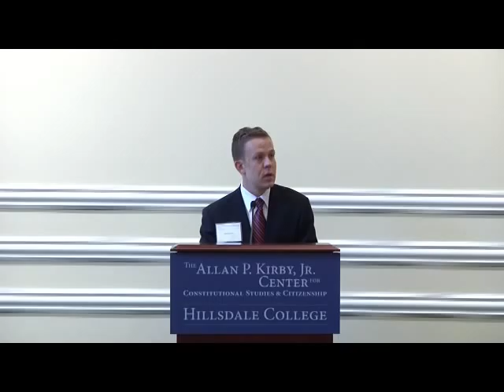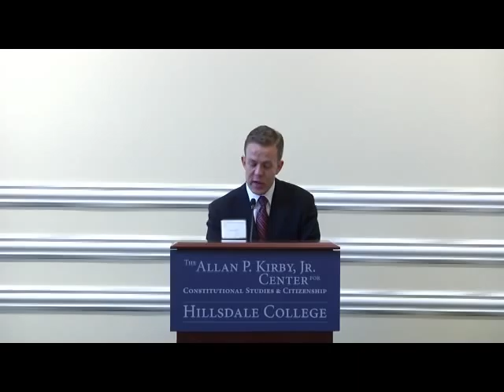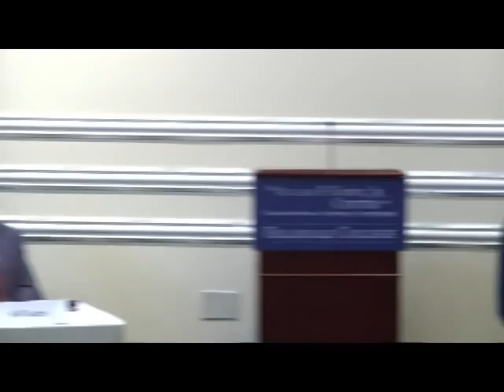Balancing National Defense Interests and Press Freedom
George Little, Director of public affairs, CIA; Brian J. Kelley, retired career CIA counterintelligence officer; R. James Woolsey, Chairman, Foundation for Defense of Democracies, former Director of Central Intelligence; Bill Gertz, national security editor, columnist, The Washington Times; Stephen Hayes, senior writer, The Weekly Standard; Catherine Herridge, Fox national correspondent and author, The Next Wave; Jamie McIntyre, host, Line of Departure military blog, former CNN Pentagon correspondent. Moderator: Frank J Gaffney, Jr. Introduction by: David Bobb, Director of the Allan P. Kirby, Jr. Center for Constitutional Studies and Citizenship